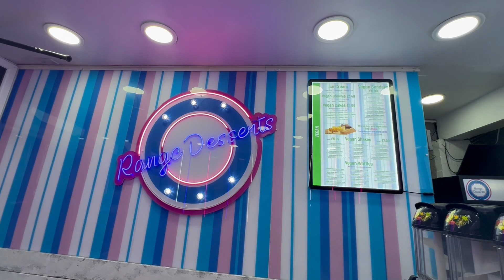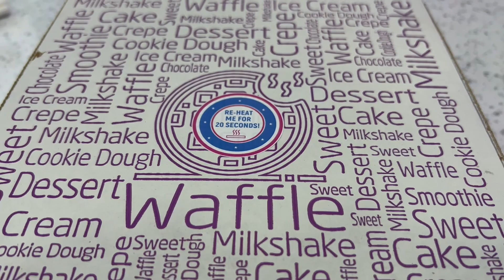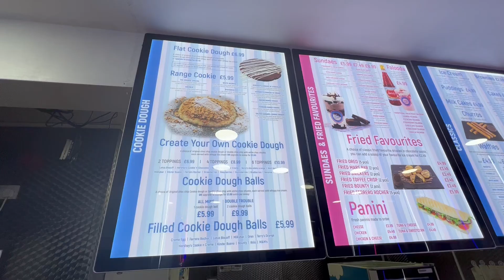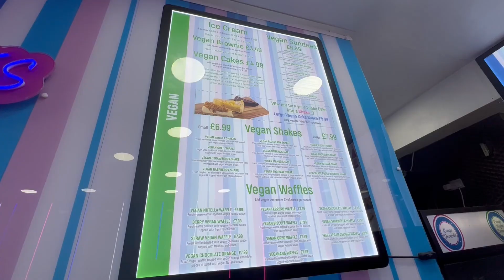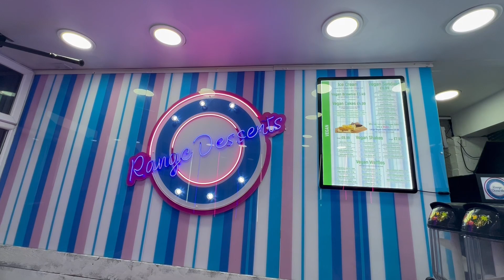DEEP FRIED OREOS, FERRERO ROCHERS, SNICKERS, BOUNTY AND MORE! Range Desserts!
Have you ever tried deep fried desserts? You've heard of deep fried mars bars but have you tried deep fried oreos, ferrero rochers, snickers and other goodies?

These desserts are NEXT LEVEL!

Enjoy the review and keep on munching!